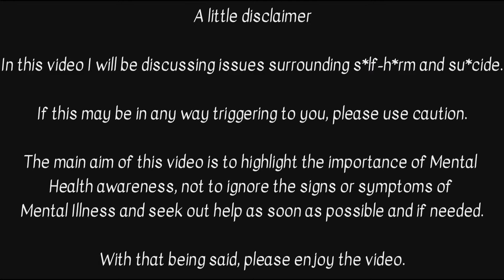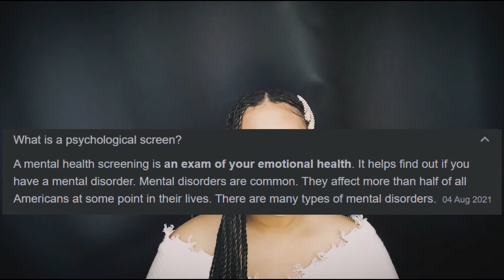*very personal storytime* | How studying Psychology helped me better understand my Mental Health!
Hi. . . 🍀
In today’s video, I get PERSONAL, and talk about why I studied Psychology, my own personal experience with mental illness and my overall mental health journey!

My primary goal is to make the concept of Psychology more accessible & enjoyable. Promote Mental Health awareness and encourage people not to ignore any signs or symptoms of Mental Illness. I hope you use this video as motivation to take better care of your Mental Health & seek out Psychological help if necessary. I also hope you learnt something of value from this video that you can in any way apply in your life.
m u c h  l o v e, B r e e 💚

Qualification: BA Degree in Psychology (Health Sciences & Social Services), specializing in Psychological Counselling. In the process of obtaining BA Honors, majoring in Psychology.

Any questions or enquiries?